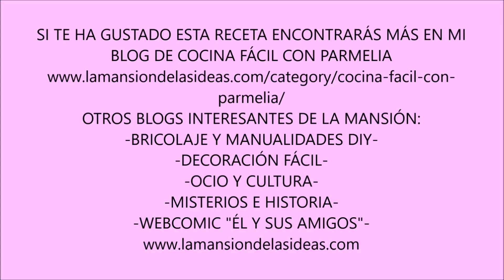Tortilla de patatas rellena de jamón y queso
Aprende con este vídeo hacer una tortilla de patatas diferente, rellena de jamón y queso. Te sorprenderá!!!